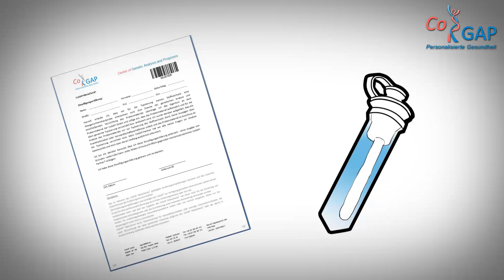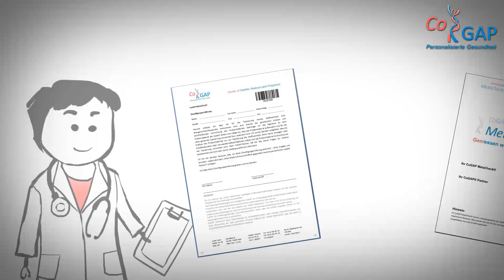CoGAP MetaCheck Ablauf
Dieser kurze Film erklärt den Ablauf des CoGAP MetaChecks am Beispiel von Betty.
Alle relevanten Infos zu unserer genetischen Stoffwechselanalyse findet man auch

Schon den neuen Meta-Typ gerechten MetaShake probiert?
Jetzt Neu
MetaCheck-GutFlora
Darmbakterien-Test